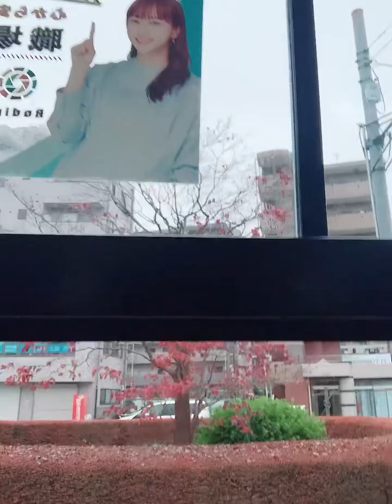ang bus diri sa Japan @Emelende Gallagher channel